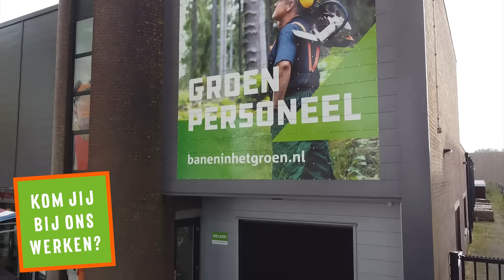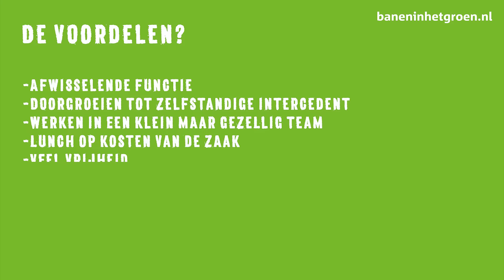Vacature - Junior commercieel intercedent Huizen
Wij hebben een mooie vacature Junior Intercedent beschikbaar! Wil jij werken bij onze vestiging aan de prachtige haven in Huizen? Wij zoeken een collega met een passie voor de commerciële wereld. Jij hoeft nog geen allround intercedent te zijn, jouw collega’s leren jou alles over het vak en de groene branche. Het belangrijkste is dat jij zin hebt in een nieuwe baan en graag met mensen werkt.

Nieuwsgierig hoe jouw dag eruit komt te zien? Check deze video!

Baneninhetgroen is het uitzendbureau in de groensector! Wij helpen mensen bij het vinden van hun passie: werken in het groen. Als groen uitzendbureau werken wij voor verschillende opdrachtgevers zoals hoveniersbedrijven, gemeenten en grotere groenbedrijven in heel Nederland. Wij zetten net dat stapje extra en zorgen ervoor dat zowel klant als medewerker tevreden is.